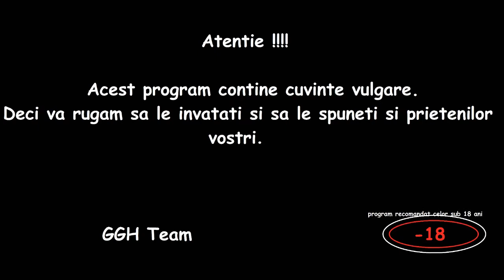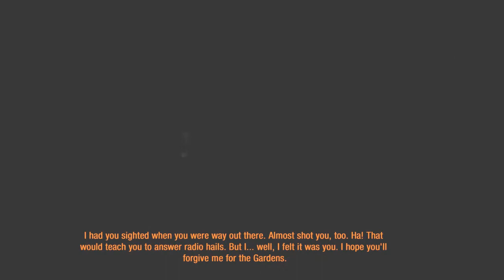Metro Last Light Walkthrough Part 4 - "Ma suge !!!"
Gimy playng Metro Last Light .
Edited and filmed by Hotler !